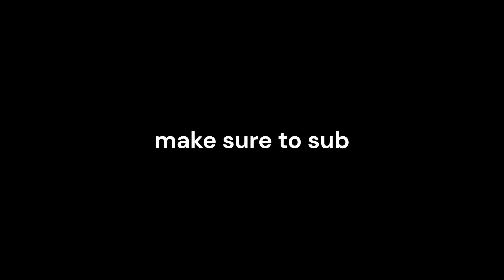Hellzone Champion | Average PoF:Re Compilation v6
Thumbnail made by with the help of @bazinng (masterpencil9 on roblox)

I also cannot post community post. I don't know why but it is possibly because of a TOS change. Anyway I will be able to get it back (according to YouTube) in 2 months.